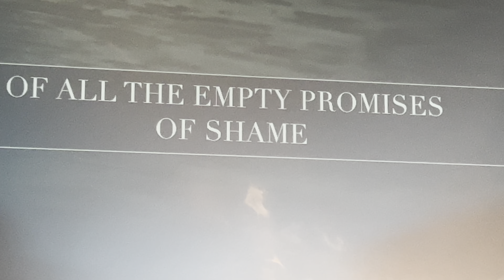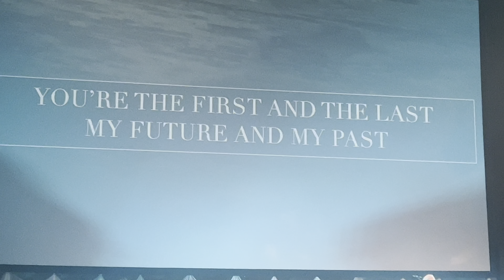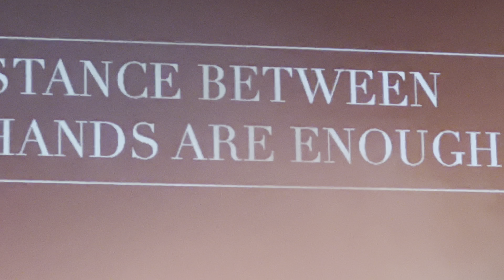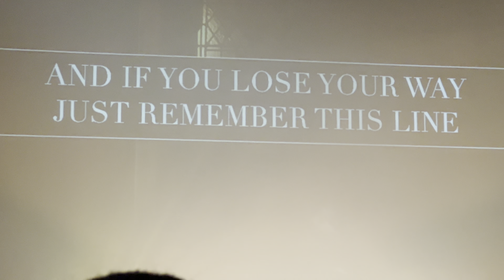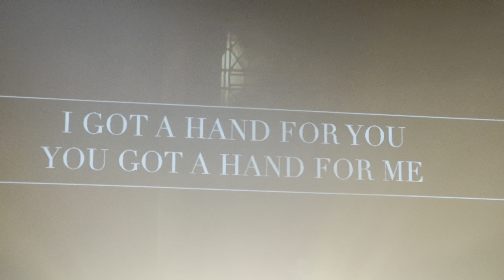11.16.23 | Matt Maher with Jon Reddick Concert Clips and a few full songs | Arden Hills, MN